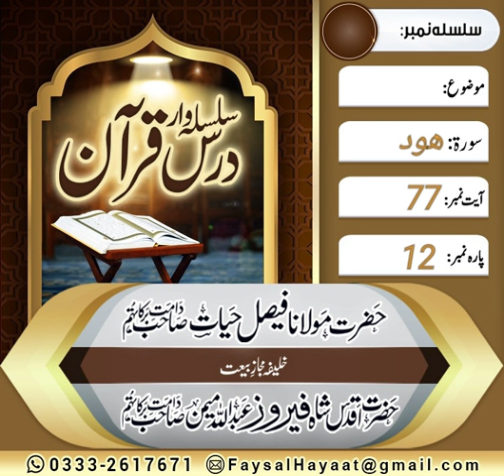Dars E Quran Soorat Hood Ayt no 77 by Hazrat Molana Faisal Hayat Saheb db